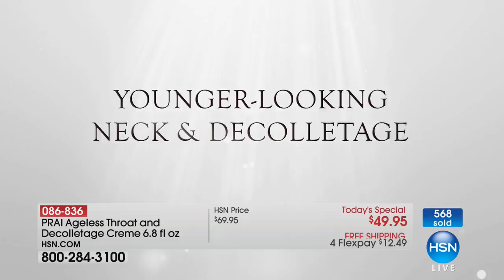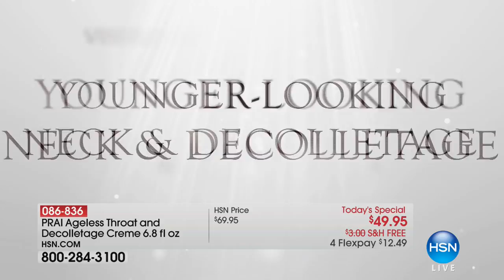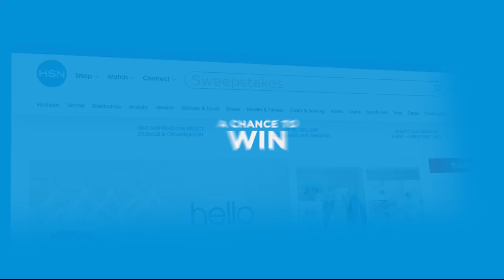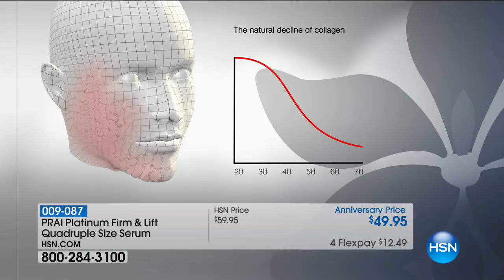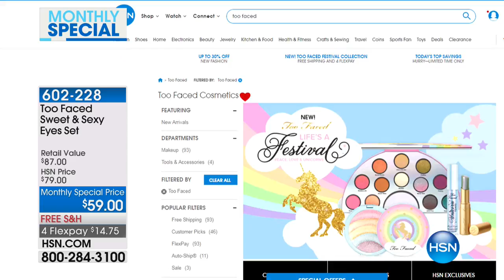HSN | PRAI Beauty Anniversary 02.22.2018 - 12 AM